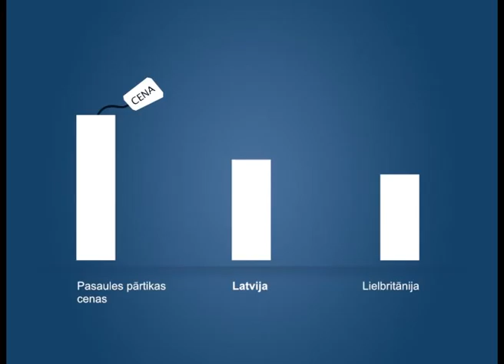Ekonomikas ABC: Patēriņa grozs